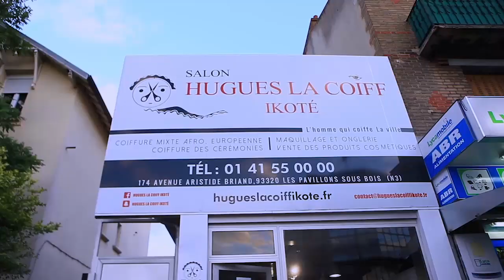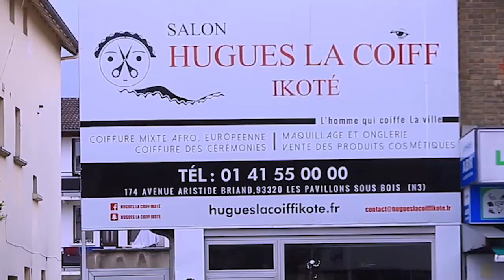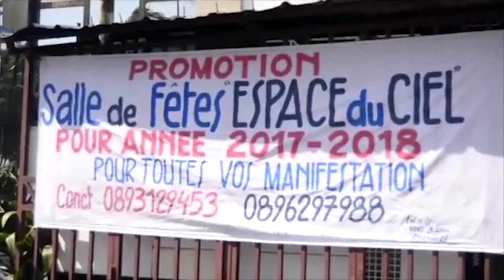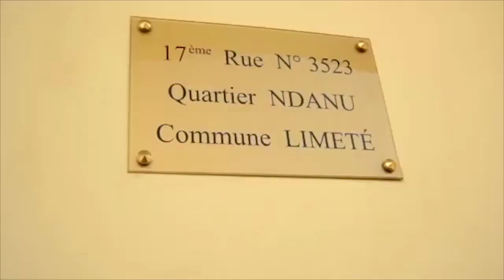KOFFI OLOMIDE ALUKI PROBLEME NA BA JOURNALISTE YA NET APESI BANGO 2$ BOYOKA NIVEAU BA SASI YE